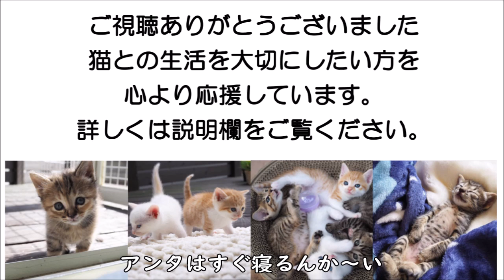お腹出してあっという間に寝落ちする危険なお姫様😅